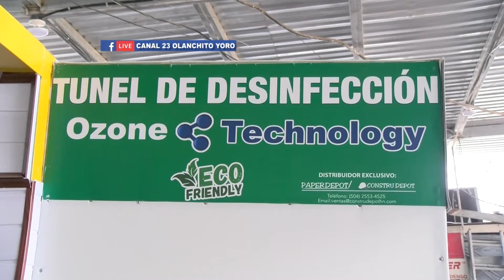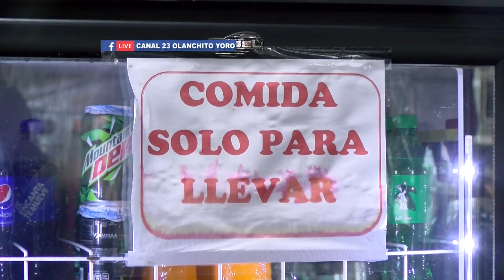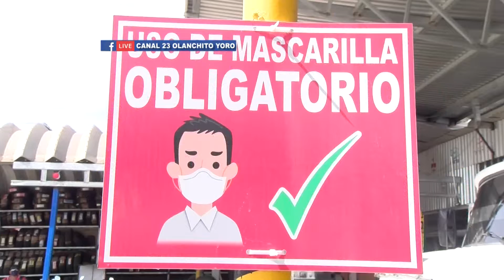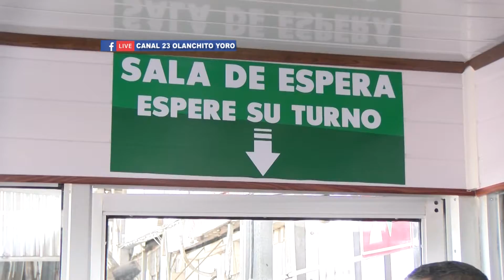AUTO FRENOS Y LLANTERA MILTON INSTALA TUNEL DE DESINFECCION PARA MAYOR SEGURIDAD DE SUS CLIENTES